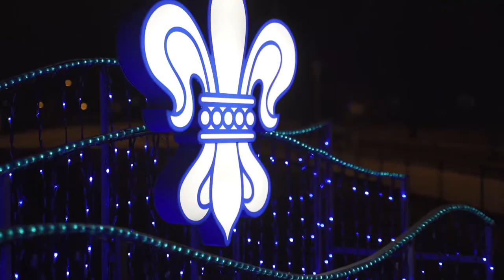Laumīgu Jauno gadu!